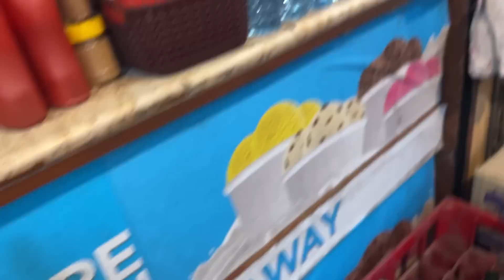Bachon ki Eidi lene gaye | Bazar me roza iftar ho gaya